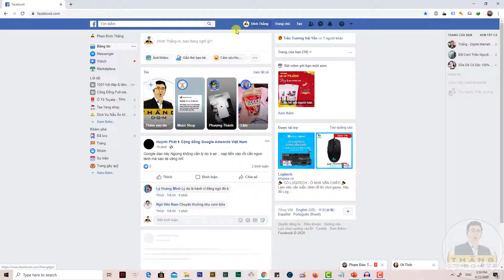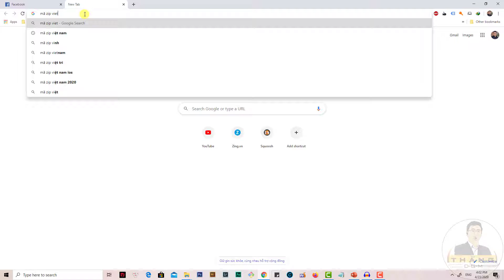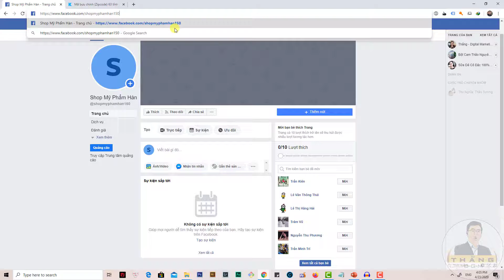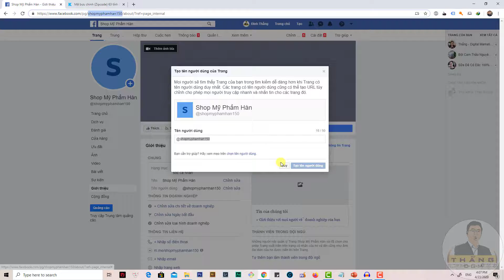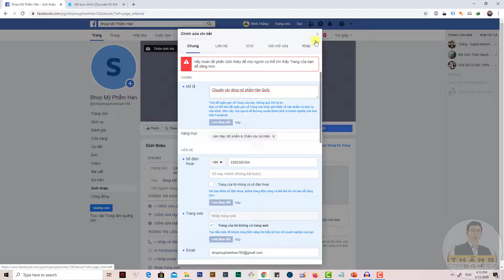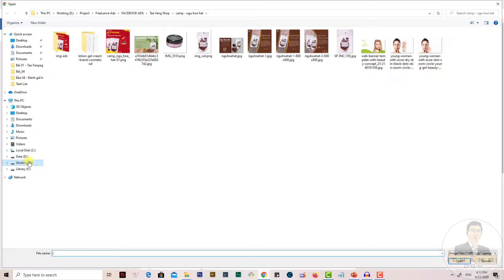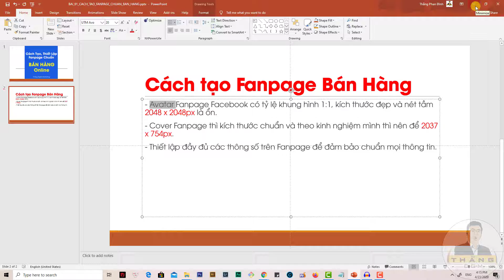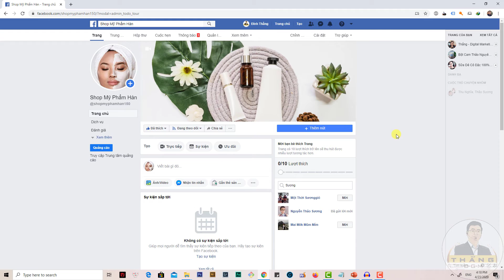Học chạy quảng cáo Facebook Ads cơ bản | Bài 01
Trong videos đầu tiên này Thắng sẽ hướng dẫn mọi người cách tạo Fanpage Chuẩn chạy chạy quảng cáo

Nội dung chính của video:
00:00 Phần giới thiệu
00:58 Thực hành tạo fanpage trực tiếp trên facebook
05:00 Rút gọn đường link của fanpage
08:39 Chỉnh sửa thông tin fanpage
11:53 Tạo avatar và ảnh bìa cho fanpage
16:37 Phần tổng kết

KHÓA HỌC UPDATE KIẾN THỨC MỚI NHẤT:
DỊCH VỤ MARKETING:
1. Dịch Vụ Quảng Cáo: Google, Facebook, ...
2. Đào Tạo Quảng Cáo: Google, Facebook, Kinh Doanh Online, ...
3. Thiết Kế Website trọn gói
4. Dịch Vụ Thiết Kế: banner, poster, .
5. Và Nhiều Dịch Vụ Khác Về Kinh Doanh, Digital Marketing
👉 Hotine tư vấn: 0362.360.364 (Zalo)

Sau 100 khóa thương mại bán ra thì Thắng quyết định public khóa học Facebook Ads Cơ Bản Dành Cho Người Mới Bắt Đầu.
* Lưu ý là videos này chỉ dành cho bạn nào mới bắt đầu tìm hiểu về chạy quảng cáo Facebook Ads thôi nhé.